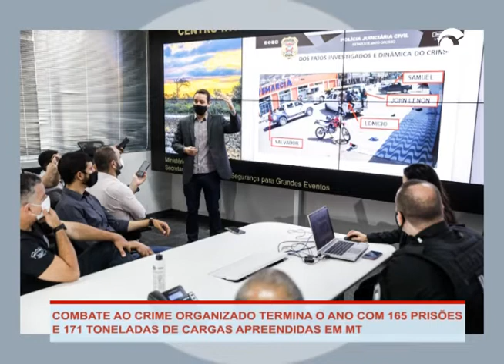COMBATE AO CRIME ORGANIZADO TERMINA O ANO COM 165 PRISÕES E 171 TONELADAS DE CARGAS APREENDIDAS